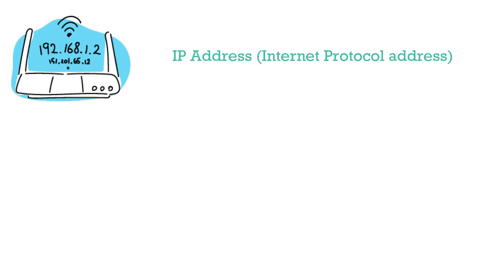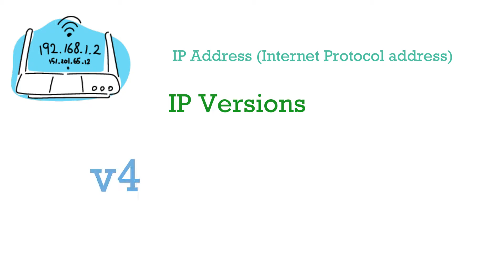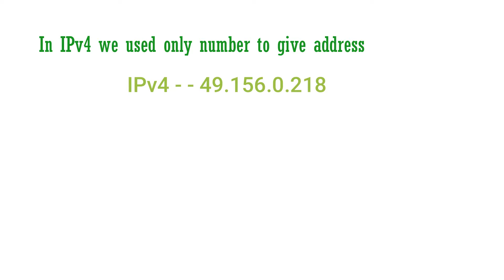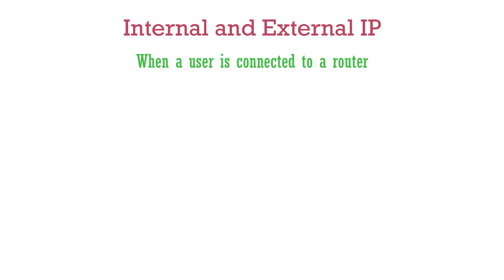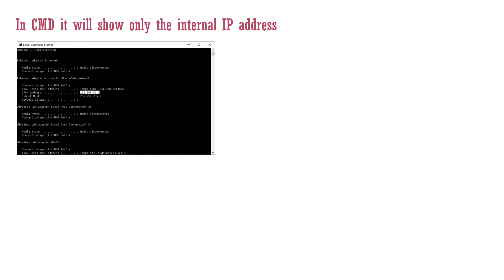IP address | External and Internal IP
Another Video is here!

In this Video I have explained about IP address, It's versions (IPv4 and IPv6), and even explained about Internal and External IP.

Do like this video if u enjoyed it.